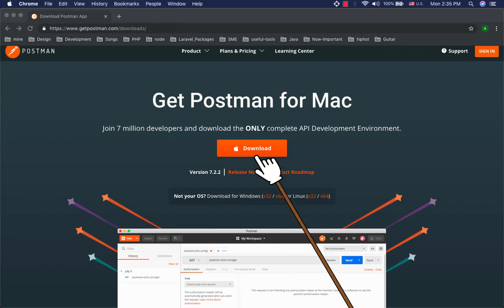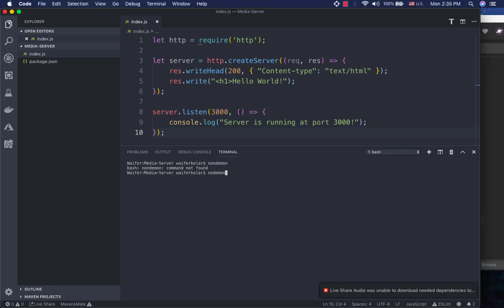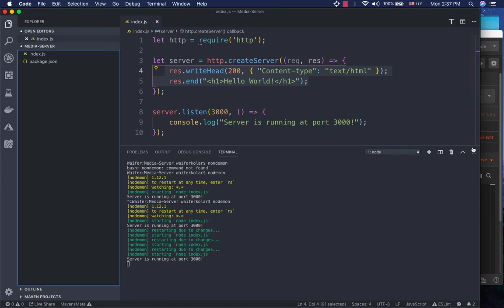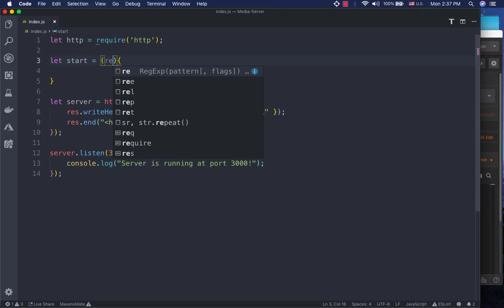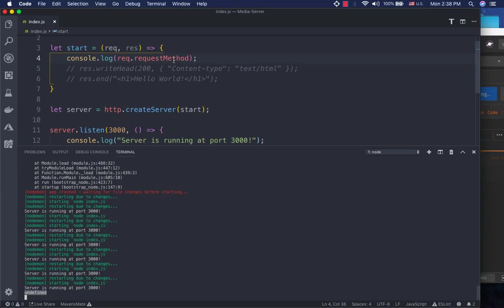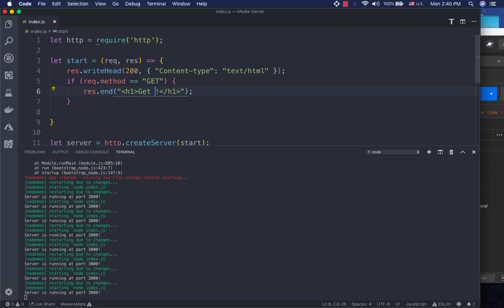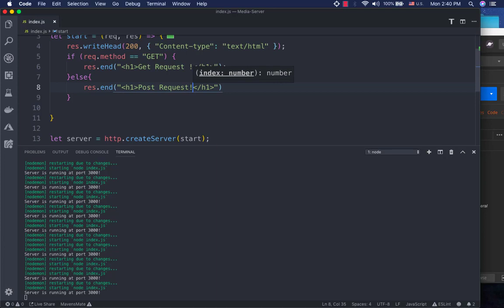33 Get Or Post